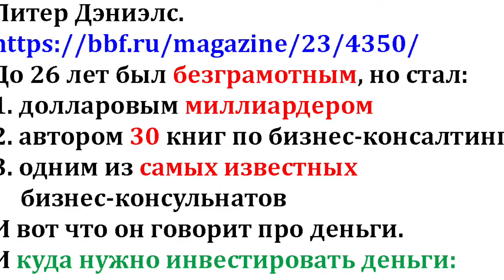Как сохранить деньги? Мнение миллиардера - куда вложить деньги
✓ Глобальная Распродажа "Все! Сразу! Навсегда!"
Как за год исполнить 60-80% желаний.
Как увеличить доход в 2-4 раза.
Как избавиться от страха и тревожности.
Как обрести веру в себя.
Как сохранить деньги, вложив их в себя.
Жмите по ссылке выше и регистрируйтесь.

✓ Марафон "Легкое Решение Хронических Проблем С Деньгами" -
как избавиться от прокрастинации, самосаботажа,
лени, страхов, не уверенности, сомнений,
негативных эмоций, денежной блокировки,
проблем с деньгами, невозможности заработать деньги.
Для тех, кто хочет выйти из жизненного тупика,
избавиться от неудач, стать везучим и увеличить доходы,
зарабатывать больше и удерживать деньги.
Для тех, кто хочет выйти из "дня сурка"

"Деньги, Уверенность, Счастье: Секреты и лайф-хаки"
пока не заблокировали ютюб

✓ персональный коучинг с Павлом Колесовым
"Разблокировка и Денежный Прорыв".
Чтобы зарабатывать больше.
Поднять самооценку и доходы.
Легко избавься от: паники, страхов, не уверенности,
прокрастинации, лени,  сомнений, откладывания, внутренних конфликтов, плохого настроения.
Пройти Разблокировку и сделать Денежный Прорыв.
Убрать внутренние тормоза и сопротивление.